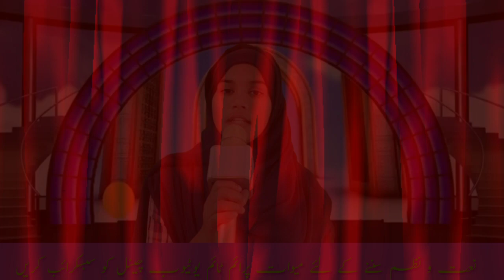یھی دھن ہے مدینہ دیکھوں ایک بار 39